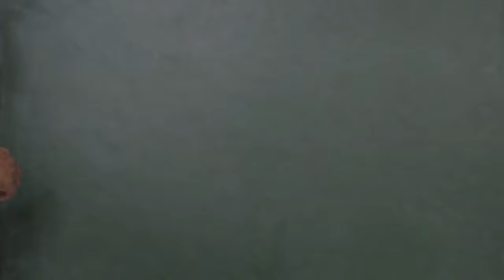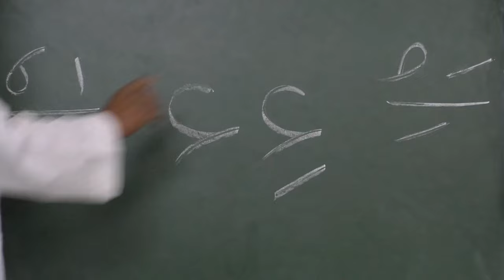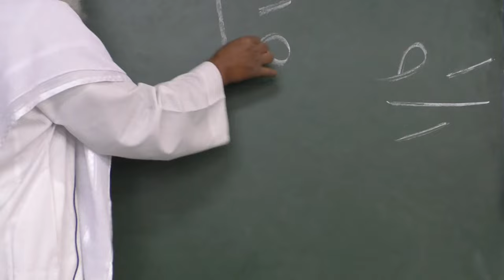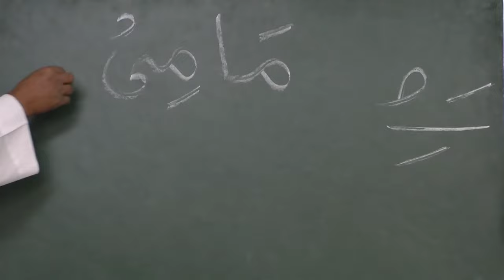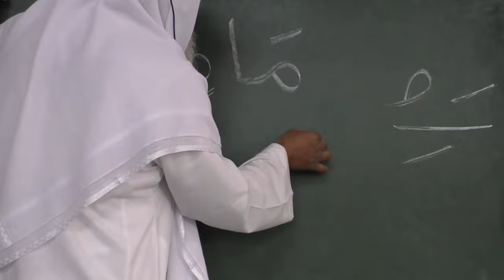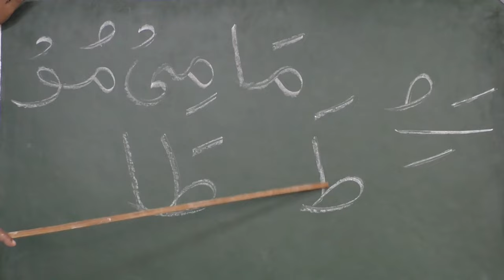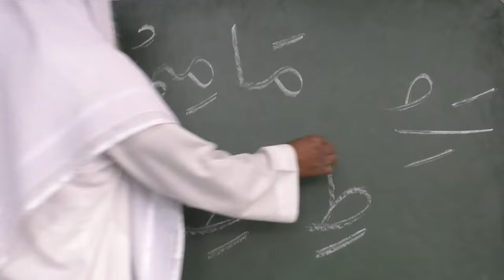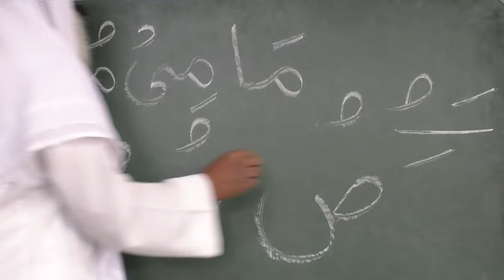Huroof e maddah , khada Zadar khadi zer ulta pesh ki mashq